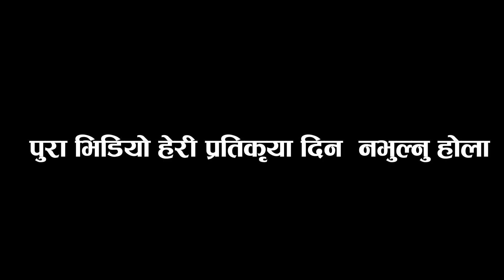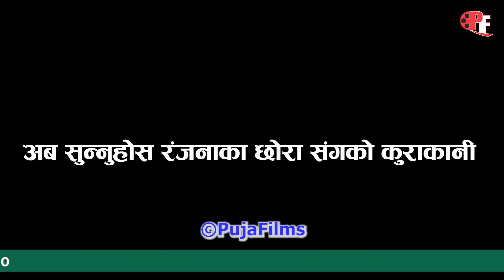आमालाई ठुलो बाबाले मात्र होईन बाबाले पनि मा*रेको भन्दै ११ बर्षे छोरा मिडियामा ।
यो_भिडियोलाई_धेरै_भन्दा_धेरै_ शेयर _गरिदिनु_होला